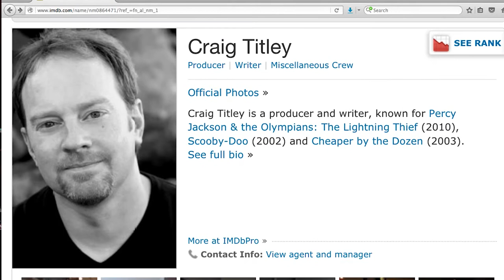LUFF Promo 1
Lander University's 7th Annual Film Festival